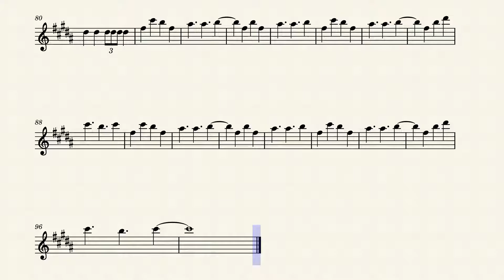Undertale OST - His Theme (Flute)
The OST His Theme from the video game Undertale on the flute.